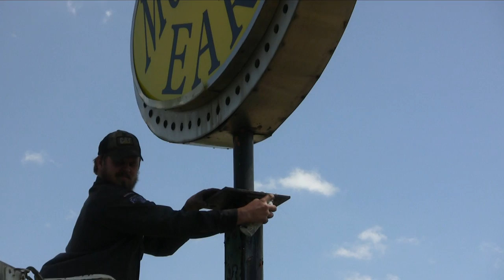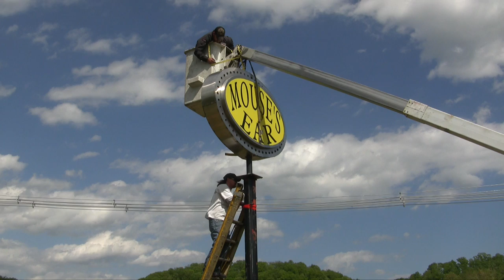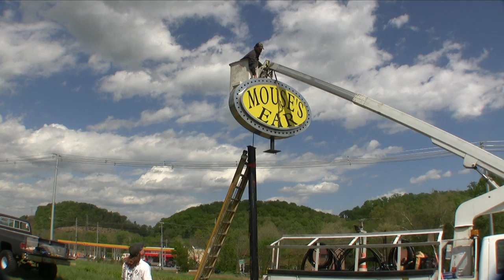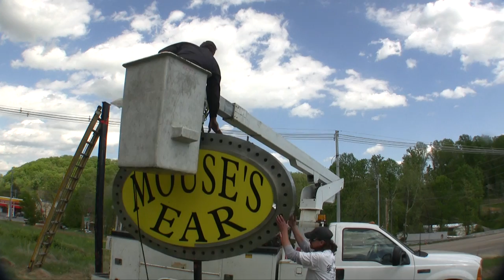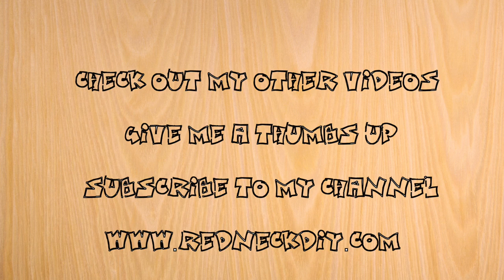Redneck Pickers and the Burnt Down Strip Club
This video is from the local strip club that got burned down twice. I think the Pentecostals got it the first time and the Baptists finished it off the second time. Ha! The County changed the zoning laws after the second time in burned and would not let them re-open so I bought the sign from the property owner. I hated to see this classic piece of East Tennessee history (thorn in the side of the community) get torn down. I think I might put it on top of my pole barn.